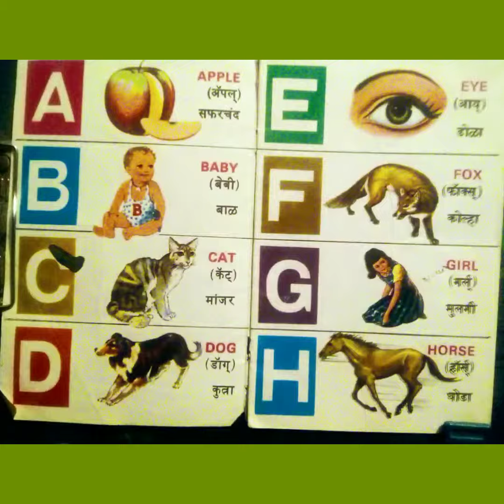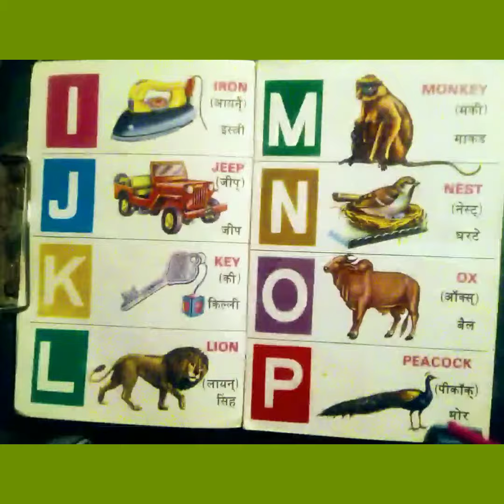A,B,C,...... Lesson.April 3, 2022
ABC lesson..